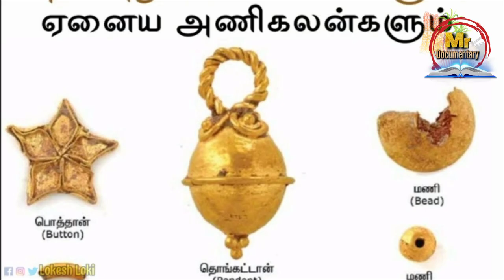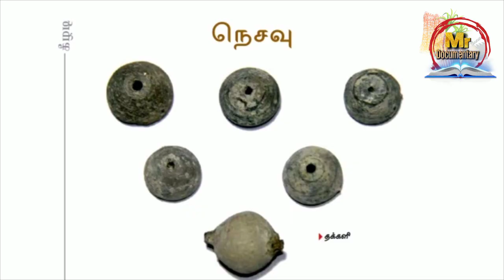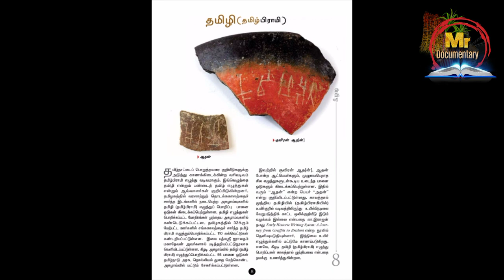கீழடியில் கிடைத்த அபூர்வப் பொருட்கள் |Keeladi excavation |mr documentary.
கீழடி அகழாய்வில் கிடைக்கப்பெற்ற பொருட்களைப் பற்றியும் கீழடியில் பண்டைய தமிழர்கள் வாழ்ந்த, ஆதாரங்களைப் பற்றியும் விளக்கும் காணொளி இது .
Chennel :mr documentary
Mr documentary